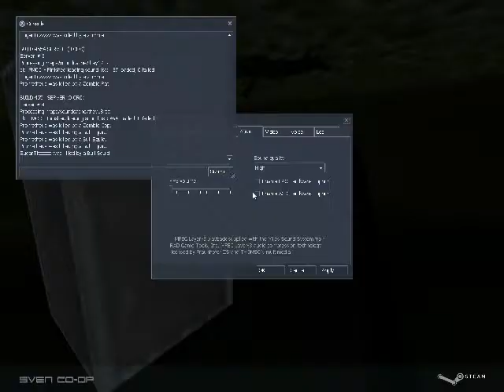The 'They Hunger 2' Co-op Experience (Part 3) - Trying your best!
Watch as no one you know play They Hunger on Sven Co op!